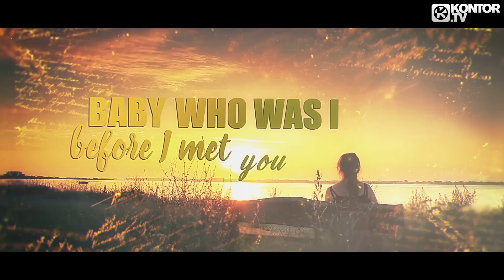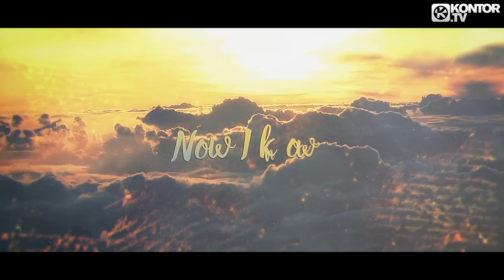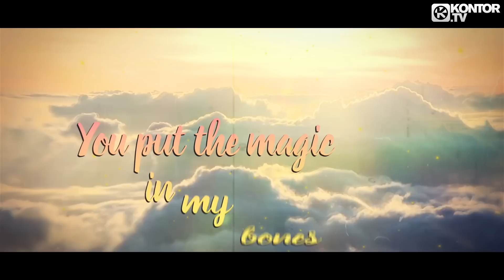Thomas Gold feat. Jillian Edwards - Magic (Official Lyric Video HD)